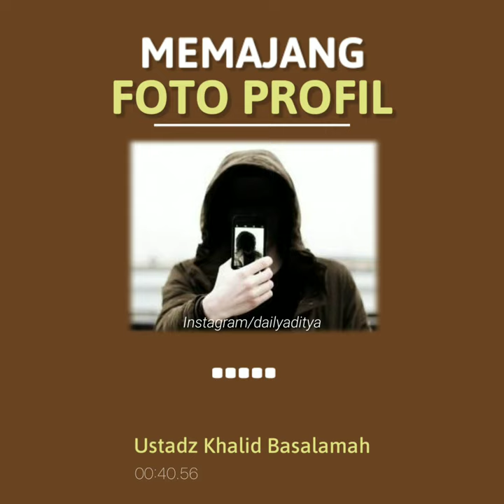HUKUM MEMAJANG FOTO PROFIL | Ustadz Khalid Basalamah